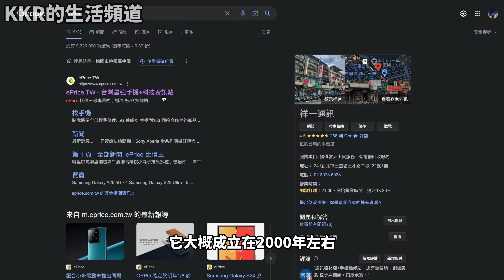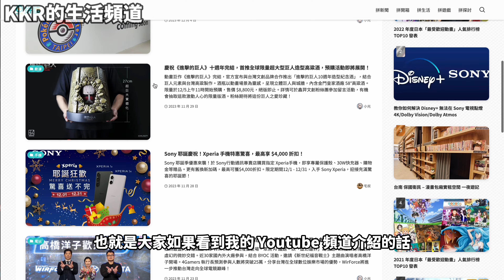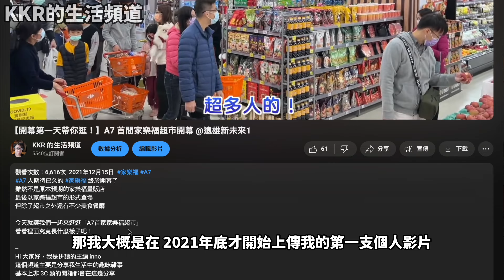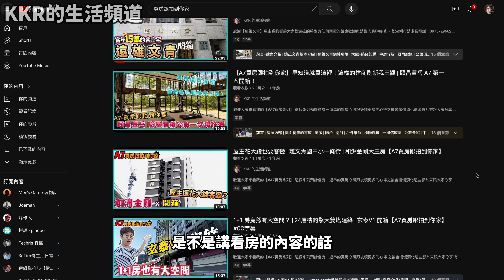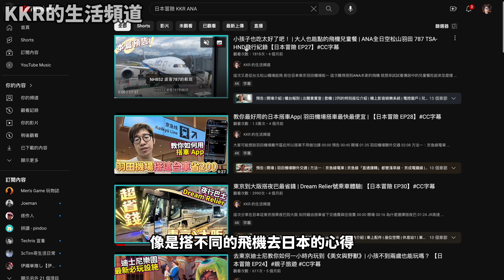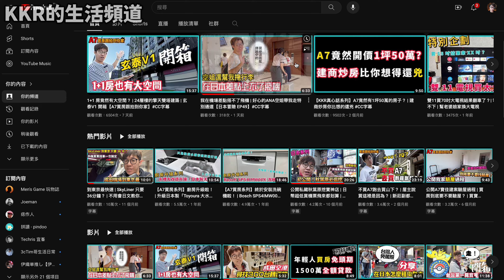我為什麼會當 Youtuber？| 2023年最後一支影片 【KKR真心話系列】CC字幕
歡迎大家來看我的【A7買房系列】
這個系列預計會有一連串的買房心得跟後續更多的心得
之後會慢慢消化這些影片來跟大家分享
有什麼想要看的建案開箱歡迎留言

00:00 預告
00:25 前言-我為什麼會當 Youtuber？
02:16 我之前做過什麼工作？
04:15 因為疫情來了.
07:01 我為什麼會開始拍影片
08:51 我未來還想要拍什麼影片？
09:48 心得總結

記得將我們的頻道訂閱才能獲得最新的影片資訊哦XD

Hi 大家好，我是 KKR，也可以叫我 inno
這個頻道主要是分享我生活中的趣味雜事